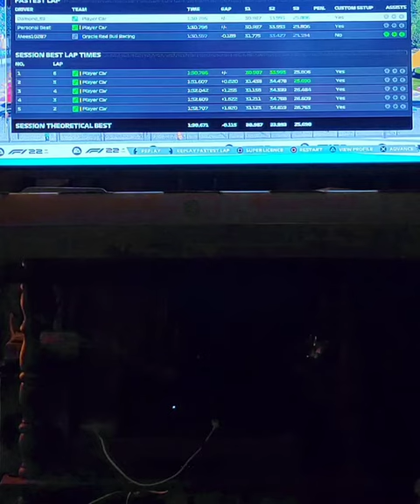Miami GP TIME TRIAL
A practice run at the Miami Grand Prix track.